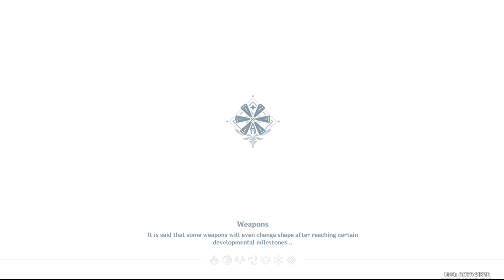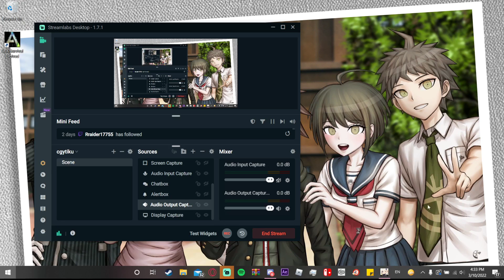Event quest: Of Drink A-Dreaming | English (Lumine)